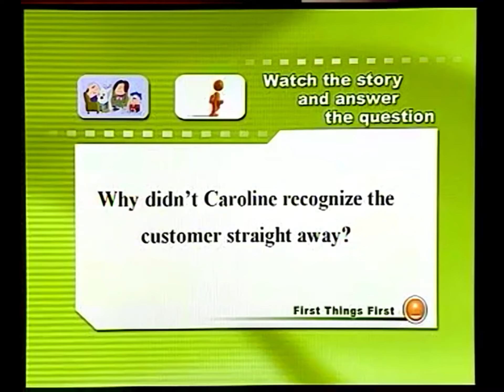121-1New Concept English e121 The man in a hat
121-1New Concept English e121 The man in a hat